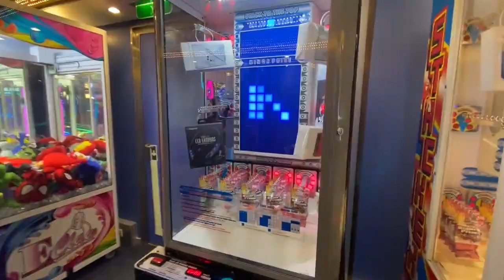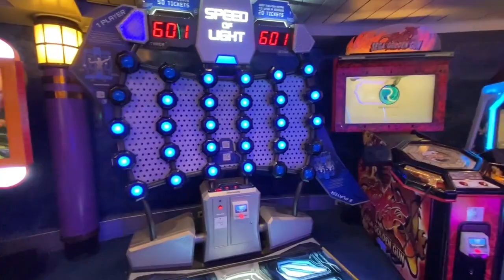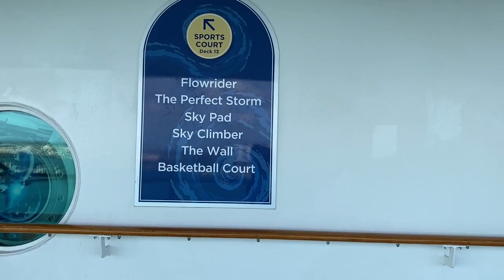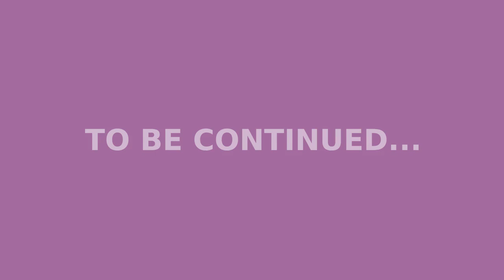Exploring the Mariner of the Seas: Royal Caribbean Cruise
Come join us as we take a trip to the Bahamas through Royal Caribbean's voyager-class ship Mariner of the Seas.

We do an early morning tour of the ship's upper-deck amenities as the ship preps to dock in Grand Bahamas' cruise port.